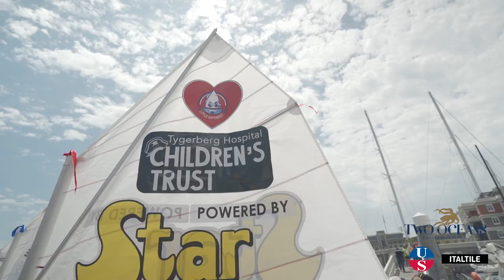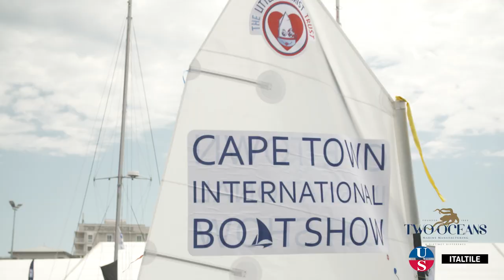Great Optimist Race 2019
The  Great Optimist Race 2019  was held during the Cape Town International Boat Show, on October 19th at 12 o’clock.  40 Optimist Children’s dinghies were raced by adults ( Celebrities, Medical Survivors & Captains of Industry)  not only for glory, but also to raise money and awareness for the charity of their choice . The Race is a FANTASTIC and UNIQUE fundraising event , spreading Optimism and Hope across so many sectors. All the funds raised by each boat will be split between The Little Optimist Trust and the charity supported by that boat.